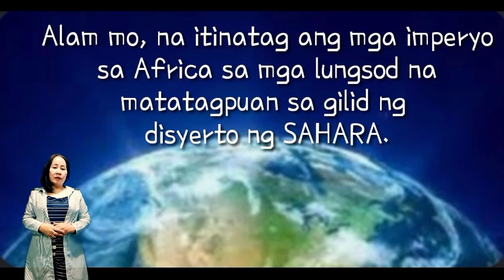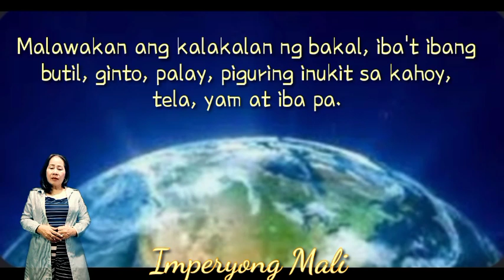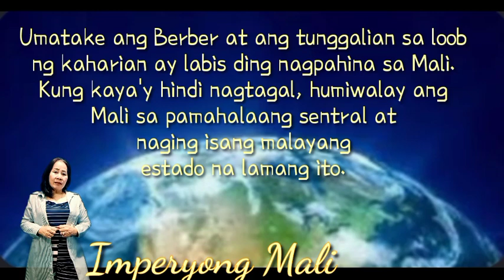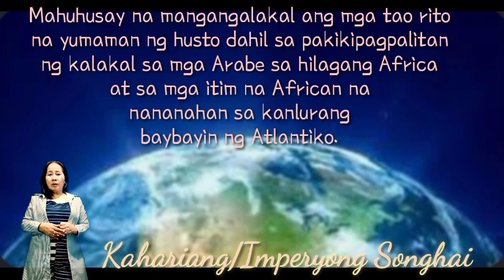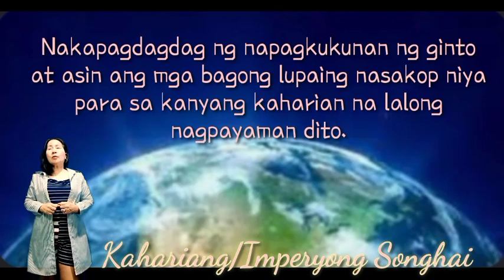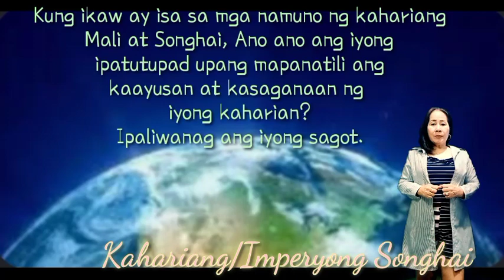Kabihasnang Klasiko ng Africa (Mali at Songhai)